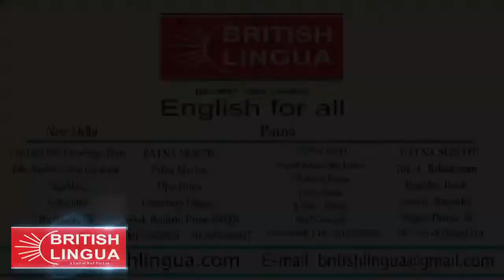Teacher's Day Celebration @ British Lingua Delhi Branch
Our teachers are our best friend, mentors, philosopher and guide. Therefore we want to say thank you to our teacher's, who always believed in us and provide the best knowledge to us. We will always be grateful of our teacher's support in every situation and when we need it